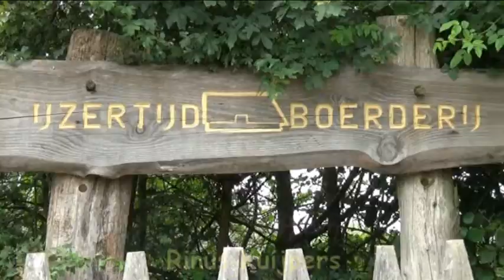IJzertijdboerderij "Wilgen vlechten"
Wilgentakken vlechten tot een visfuik.
IJzertijdboerderij Dongen
Adres: Oude Oosterhoutsebaan,
5104 PA Dongen